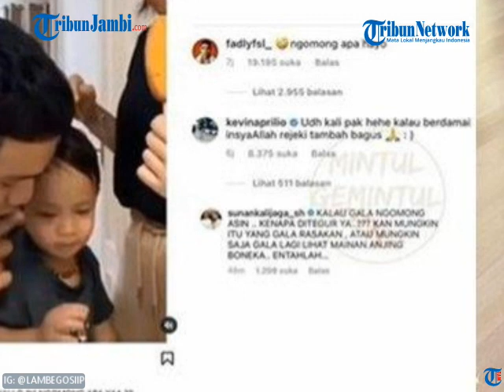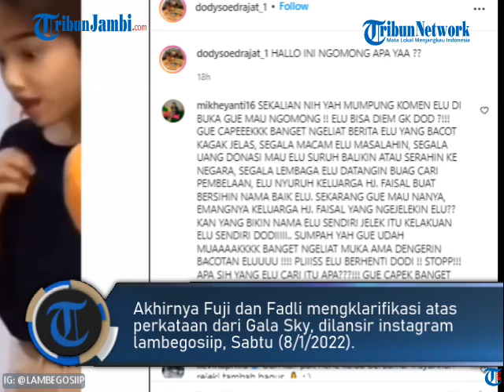DODDY SUDRAJAT SINDIR GALA NGOMONG KASAR, KEVIN APRILIO HINGGA SUNAN KALIJAGA BERKOMENTAR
Doddy Sudrajat mempermasalahkan video dari Gala Sky tersebut.

Fuji dan Fadli sudah menjelaskan kalau Gala Sky berbicara kasar karena dulu Vanessa Angel dan Bibi Ardiansyah dulu berbicara kasar.